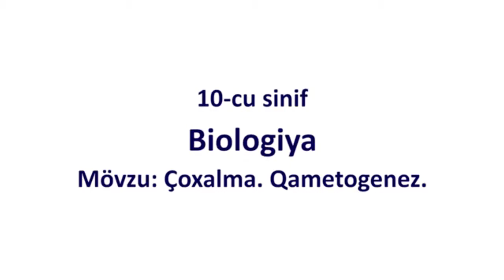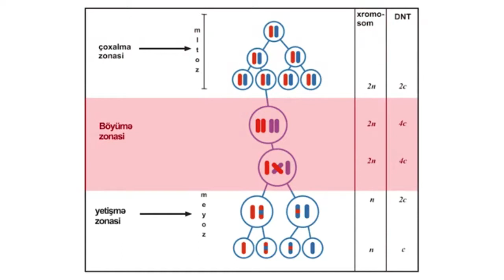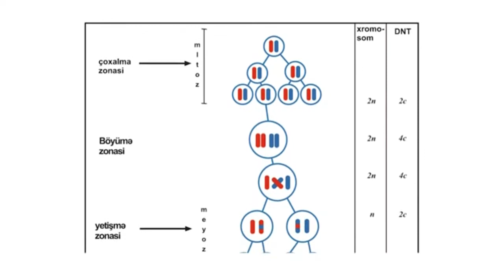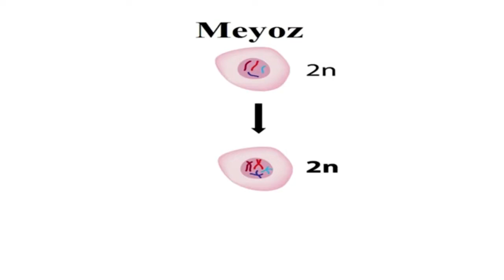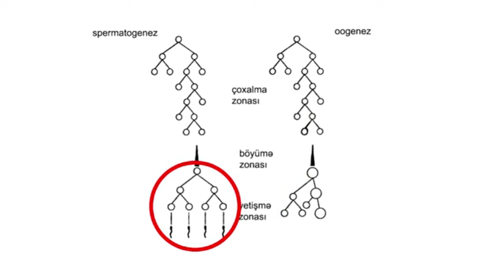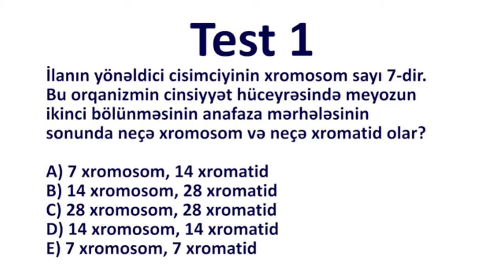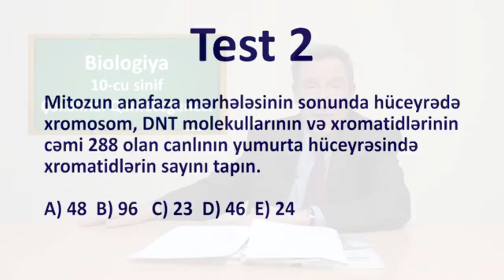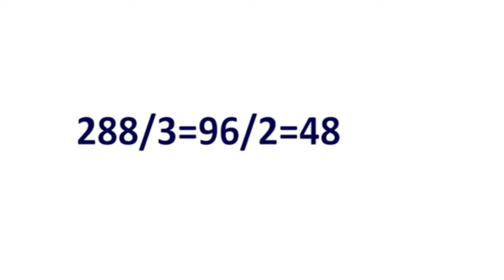Biolgiya - Çoxalma Qametogenez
Biologiya. 10-cu sinif.
Fuad Ağayev.
Heydər Əliyev adına Müasir Təhsil Kompleksinin Kimya müəllimi.